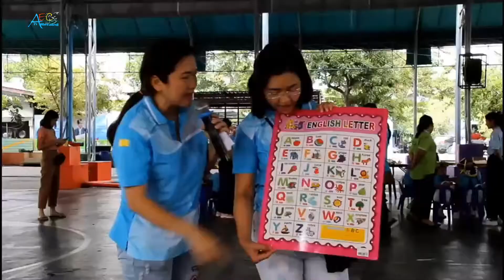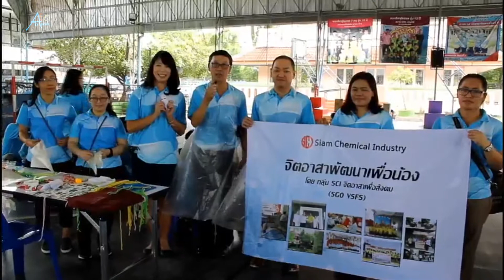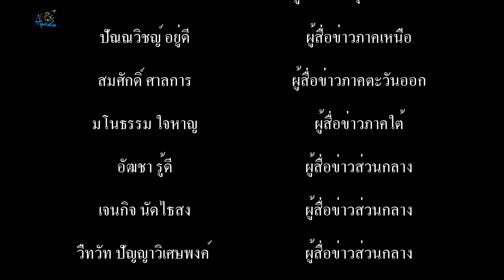สยามเคมีคอล จัดกิจกรรมโครงการจิตอาสาพัฒนาเพื่อน้อง ครั้งที่ ๑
กลุ่ม SCI จิตอาสาเพื่อสังคม (SGO VSFS) บริษัท สยามเคมีคอนอินดัสตรี้ จำกัด จัดกิจกรรมโครงการจิตอาสาพัฒนาเพื่อน้อง ครั้งที่ 1/2562

        ที่ โรงเรียนเอี่ยมสุรีย์ อนุบาลเมืองสมุทรปราการ ต.บางปูใหม่ อ.เมืองสมุทรปราการ กลุ่ม SCI จิตอาสาเพื่อสังคม (SGO VSFS) Group Of Volunteer Spirit for Social บริษัท สยามเคมีคอนอินดัสตรี้ จำกัด จัดกิจกรรมโครงการจิตอาสาพัฒนาเพื่อน้อง ครั้งที่ 1/2562 โดยมี Ms.Sumiko Mochizuki ประธานบริษัทสยามเคมีคอนดัสตรี้ จำกัด กล่าวถึงวัตถุประสงค์ของการจัดกิจกรรม พร้อมด้วยนายชูชาติ อาธิจิตสกุล รองประธาน บริษัทฯ Mr. Shingo Kinno รองประธานบริษัทฯ ตลอดจน กลุ่ม SCI จิตอาสาเพื่อสังคม (SGO VSFS) Group Of Volunteer Spirit for Social บริษัท สยามเคมีคอนอินดัสตรี้ จำกัด และคณะครู นักเรียนชั้นอนุบาล 3 เข้าร่วมกิจกรรม โดยมี ดร.ปิติชาย ตันปิติ ผู้อำนวยการ โรงเรียนเอี่ยมสุรีย์ อนุบาลเมืองสมุทรปราการ และนายวันชัย วงษ์วิไลย รองผู้อำนวยการโรงเรียนเอี่ยมสุรีย์ฯ ให้การต้อนรับ

         สำหรับ โครงการจิตอาสาพัฒนาเพื่อน้อง ในครั้งนี้ แบ่งออกเป็น 2 กลุ่ม ได้แก่ กลุ่ม A เป็นกิจกรรมสันทนาการ สอนการละเล่นของเด็กญี่ปุ่น โดยแบ่งเด็กนักเรียน ออกเป็น 4 กลุ่ม เพื่อเข้าฐานกิจกรรม จำนวน 4 ฐาน ซึ่งประกอบไปด้วย ฐานที่ 1 ประดิฐษ์ตุ๊กตาไล่ฝน ฐานที่ 2 สอนการพับกระดาษแบบญี่ปุ่น ฐานที่ 3 สอนการเล่น Kendama และฐานที่ 4 สอนการเล่นด้ายพันมือ  ในส่วนของกลุ่ม B เป็นกิจกรรมปรับปรุงสถานที่ สนามเด็กเล่น โดยเป็นการทาสีเครื่องเล่น ทาสีพื้น และกระบะกองทราย ให้ใหม่ นอกจากนี้ยังมีเกมส์ลูกโปร่งน้ำ เกมส์ประกอบรถไฟ ให้เด็กๆ ได้ร่วมสนุกกัน ตลอดจน จัดเลี้ยงอาหารกลางวัน และมอบเครื่องเล่น มูลค่า 35,000 บาท ให้กับเด็กนักเรียนโรงเรียนเอี่ยมสุรีย์ ในครั้งนี้ด้วย